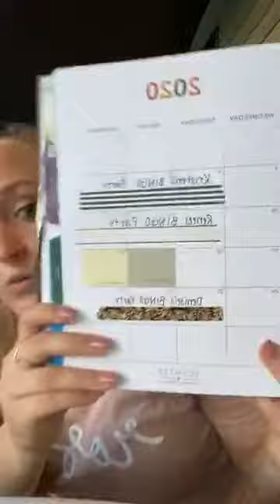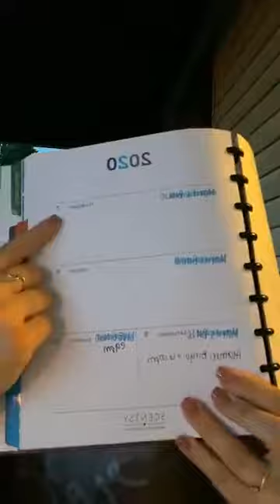Host coaching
obviously a pre-chop video when my hair was forever long, but the host coaching strategies are ones that I STILL use!